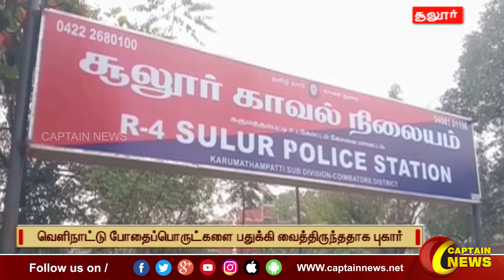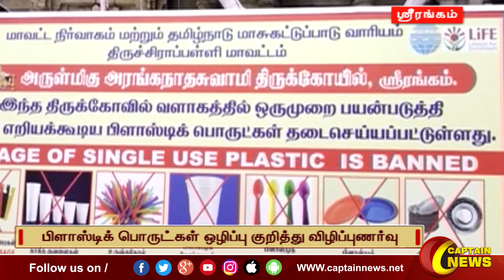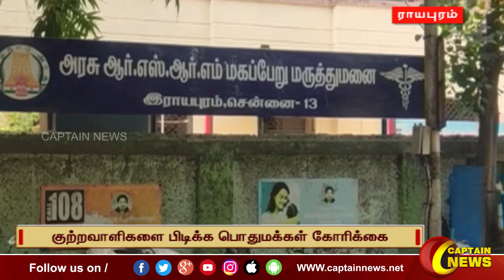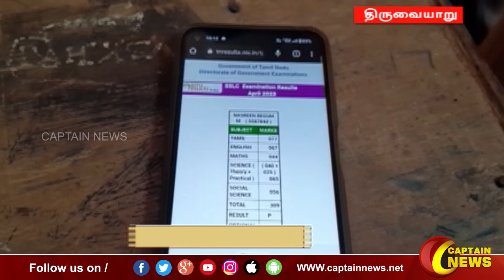20-05-2023 ||காலை 11 மணி || விரைவு செய்திகள் || அரசியல் || பொழுதுபோக்கு || Express News